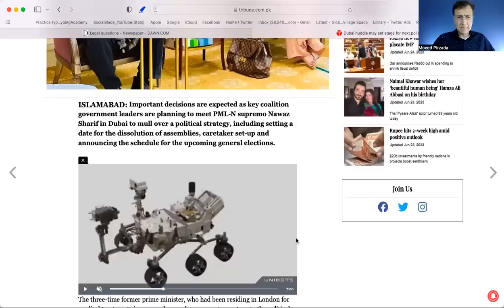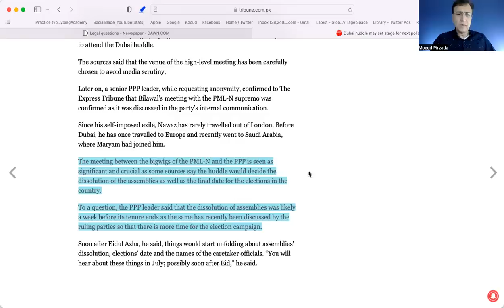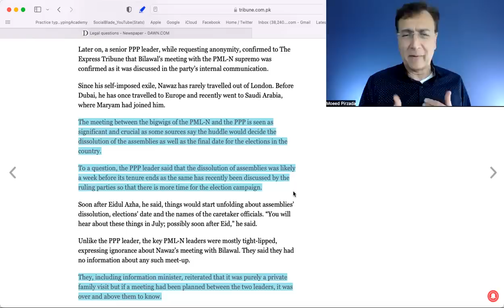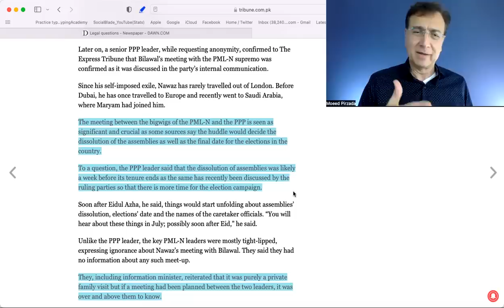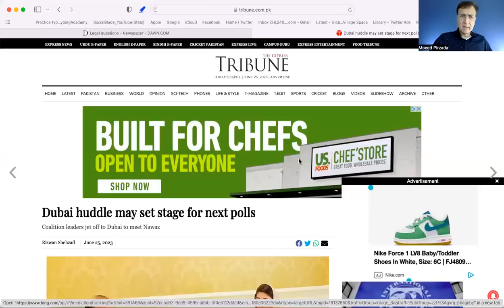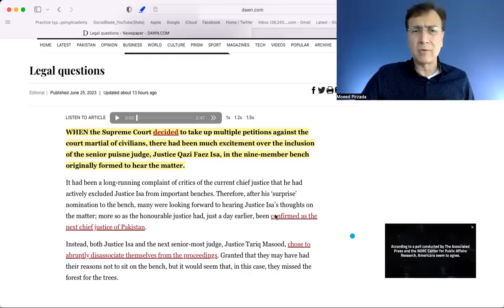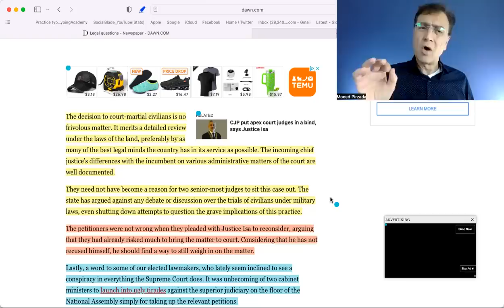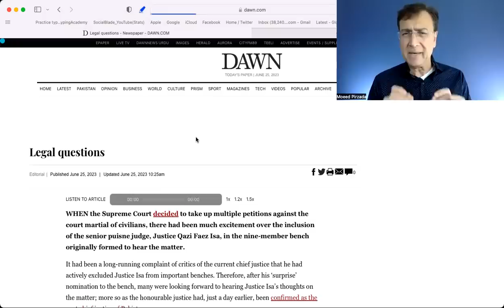Zardari & Bilawal to meet Nawaz in Dubai for Election Date? | Nawaz Disqualification Ends!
Bilawal Zardari and perhaps Asif Ali Zardari will meet Nawaz Sharif and Maryam in Dubai to decide dates for the dissolution of assemblies and elections! Proposals of an early dissolution to find 90 days for managing elections, rather than 60, are on table. But Pakistan Embassy in Washington has been telling US State Dept. that elections in Pakistan will be held in October as per the 60 day schedule. What kind of elections will these be?